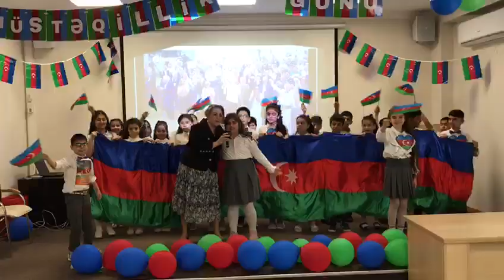28 May-Müstəqillik Gününə həsr olunmuş tədbirdən."Yaşa Azərbaycan" 🇦🇿🇦🇿🇦🇿